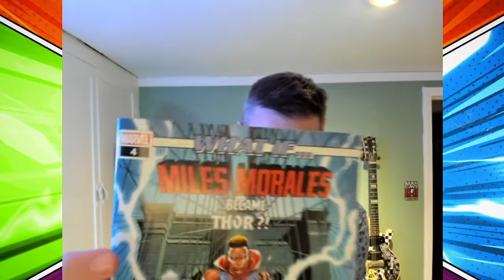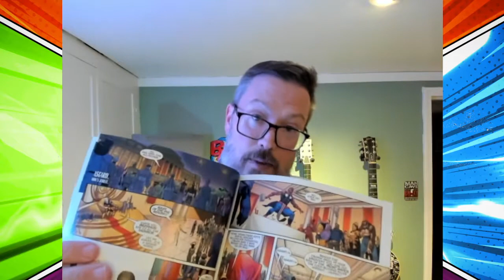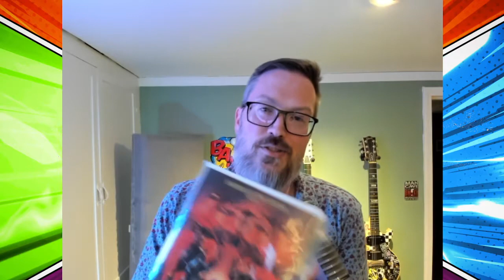What IF Miles Morales was Racist (Thor)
Some are calling What If Miles Morales was Thor racist. I take a look at this comic ... and it is a hot mess. Racist? Maybe. Stereotypical? Absolutely. What are your thoughts? It is important to have a safe place to talk about racism in America. Let's talk.